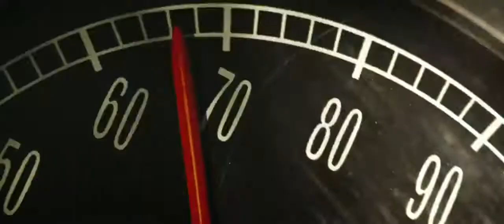Star Trek - Trailer V.O Subtitulado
Titulo: Star Trek (Star Trek XI)
Año: 2009
Dirección: J.J. Abrams
Actores: Chris Pine,  Zachary Quinto,  Zoe Saldana,  Eric Bana,  Simon Pegg,  Karl Urban, Bruce Greenwood,  Anton Yelchin,  John Cho,  Leonard Nimoy,  Winona Ryder, Ben Cross,  Chris Hemsworth,  Jennifer Morrison,  Rachel Nichols,  Jimmy Bennett, Faran Tahir,  Clifton Collins Jr.,  Tyler Perry,  James Cawley,  Wil Wheaton
Sinopsis: Todo está preparado para el viaje inaugural de la moderna nave USS Enterprise. Su joven tripulación tiene una importante misión: detener al malvado Nero, que movido por la venganza amenaza a toda la humanidad. Pero el destino de la galaxia está en manos de dos jóvenes rivales de mundos diferentes. Tiberio James Kirk, joven de una granja de Iowa que busca emociones, es un líder nato a la búsqueda de una causa. El otro, Spock, creció en el planeta Vulcano y medio humano, pero también un brillante y decidido estudiante. La tripulación de la USS está liderada por el Capitán Christopher Pike. También están el Oficial Médico, Leonard "Bones" McCoy; Montgomery "Scotty" Scott; el oficial de comunicaciones Uhura; el experimentado Timonel Sulu y el joven Chekov. Todos se enfrentan a un angustioso primer viaje.